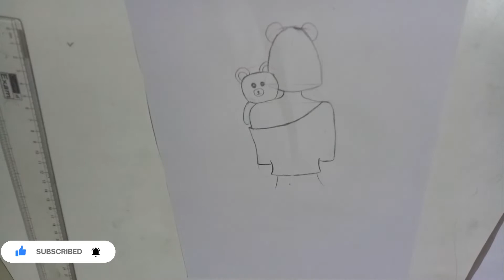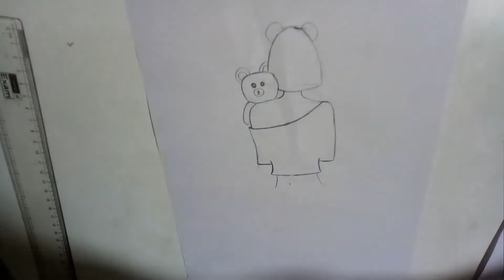Sketching a Girl with Teddy | Drawing Tutorial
In this drawing tutorial, I'll show you how to sketch a beautiful girl holding her favorite teddy bear. Using basic shapes and guidelines, you'll learn how to sketch the girl's body, face, and hair, as well as the teddy bear and its details. With step-by-step instructions and tips on shading and adding texture, you'll be able to create a charming and heartwarming scene that captures the innocence and joy of childhood. Whether you're a beginner or an experienced artist, this tutorial is perfect for anyone who loves drawing and wants to learn how to create a lovely portrait of a girl with her teddy bear.